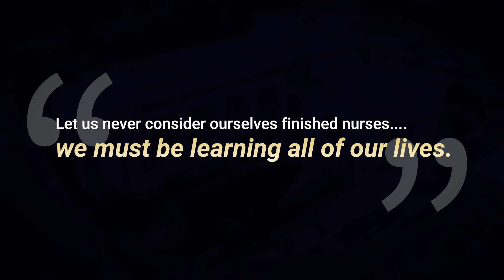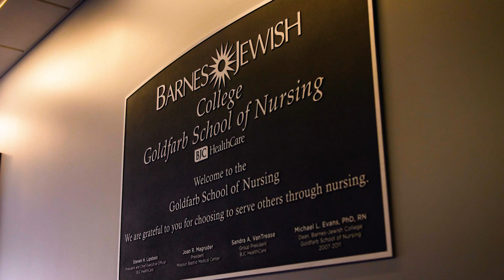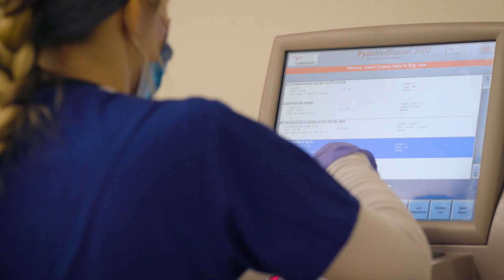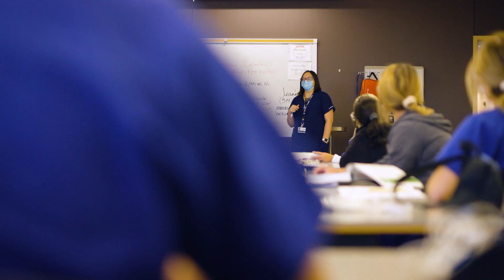Tour Goldfarb School of Nursing at Barnes-Jewish College!